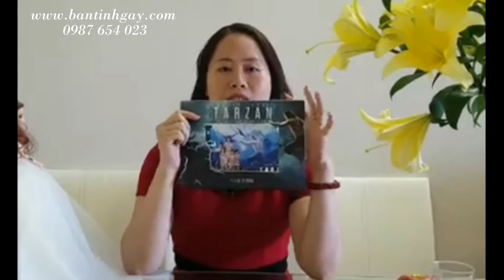5 Bí Quyết Để Luyện Tập Não Bộ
5 Bí Quyết Để Luyện Tập Não Bộ cùng chuyên gia.